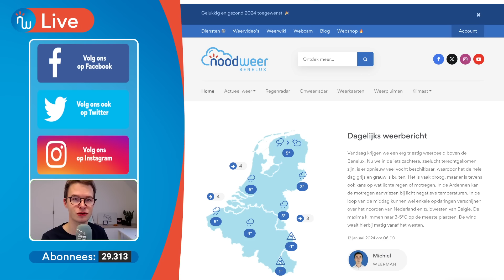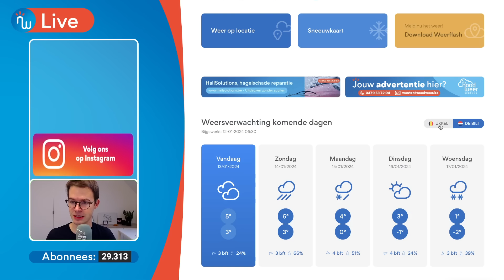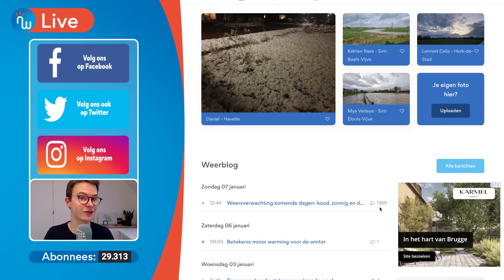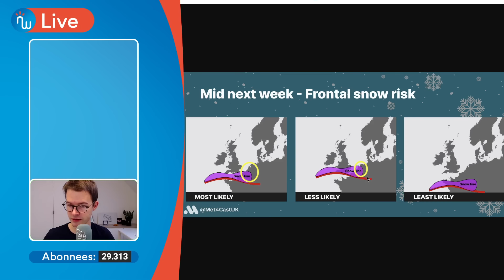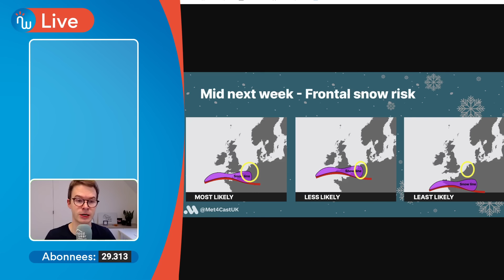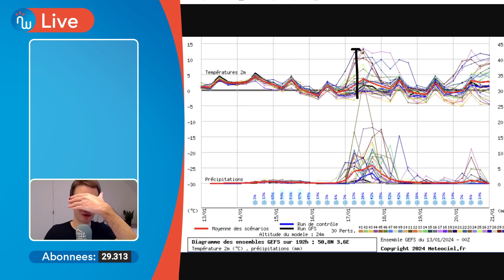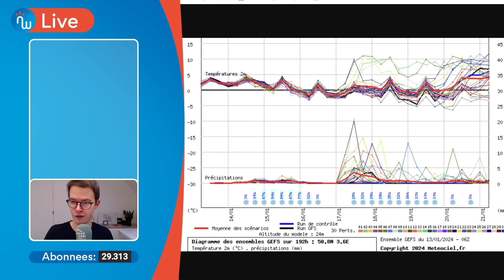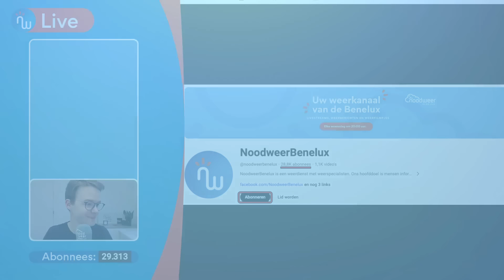Na het weekend chaos door LMG en sneeuwdump?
Er heerst enorme onzekerheid in de weerkaarten. Het weerbericht voor komende dagen is dan ook met een stevige korrel zout te nemen. Weerman Nicolas neemt jullie mee in de nieuwste weermodellen en de positie van het LMG in de loop van woensdag/donderdag.

Als de neerslagzone tot stilstand komt boven België, dan valt er lokaal veel sneeuw met zelfs een sneeuwdump in enkele regio's. De minste kans op veel sneeuw is momenteel voor Nederland. Daarna nog enkele dagen koud vooraleer de zachte lucht vanaf de Atlantische Oceaan komt opzetten.

POLL: als u mocht kiezen, wat is jou favoriet weerverschijnsel?
A: ONWEER
B: SNEEUW
C: ZON